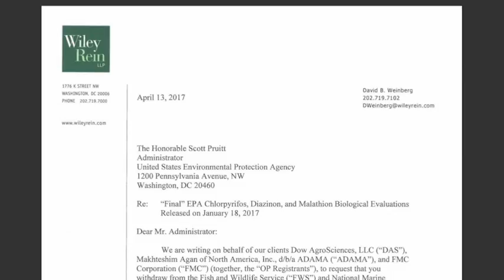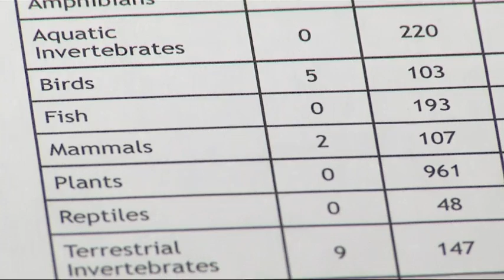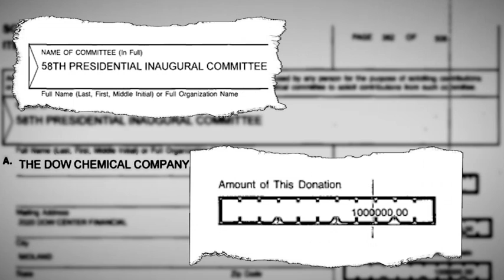Pesticide Makers Move to Kill Government Studies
ONLY ON AP: A group of three pesticide makers, including Dow Chemical, sent a letter to the Environmental Protection Agency demanding they throw out a study showing the impact of three pesticides on endangered species. (April 19)